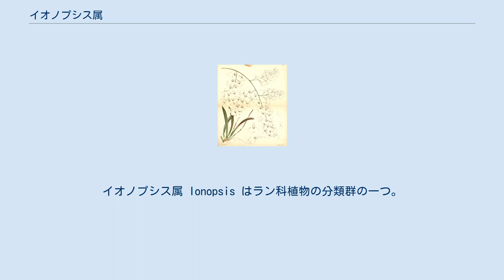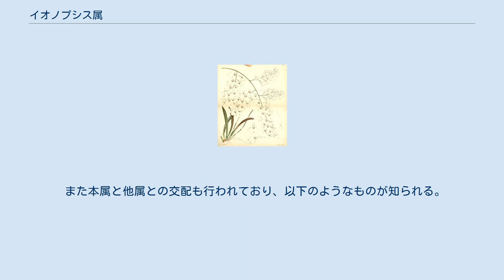イオノプシス属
イオノプシス属 Ionopsis はラン科植物の分類群の一つ。
着生植物で小さな偽球茎を持ち、小柄な花を多数着ける。
 多年生草本で着生植物。
偽球茎は小さく、基部の鞘に隠れる。
偽球茎基部の鞘には大きな葉身が発達し、また偽球茎の先端にも一枚の葉身を持つが、これを欠く例もある。
 花は偽球茎基部の鞘の内側から伸び出す花茎の先に多数を着ける。
花は小柄で、萼片と側花弁は小柄、唇弁のみがよく発達する。
側萼片の基部は互いに融合して袋状となり、メンタムを形成する。
唇弁は三裂し、中裂片のみが大きく広がって倒心形をなす。
側裂片は不明瞭で、その基部に一対の隆起がある。
花粉塊は二個でロウ質。
 学名はion（スミレ）とopsis（似る）からなり、花の色と形がスミレを思わせることに依る。
洋ランとしての略称は Inps. である。
 南北アメリカ大陸の熱帯から亜熱帯域に広く分布する。
 コンパレッティア属 Comparettia に近縁とされる。
約10種が知られる。
特に知られているのはウトリキュラリオイデスである。
 また本属と他属との交配も行われており、以下のようなものが知られる。
 イオノプシス・ウトリキュラリオイデス 図版 ^ 以下、主として唐澤監修(1996)p.298